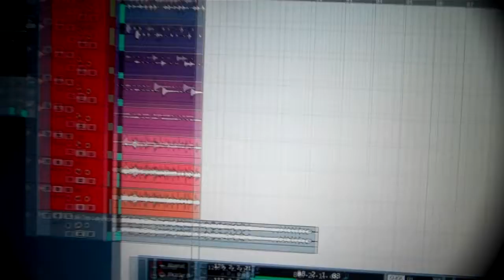WN - Recording Drums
Trabajando en la proiducción de lo nuevo de WN.
Un fragmento de la grabación en El Templo Estudio junto a mi ñaño el genial baterista José Vergara.